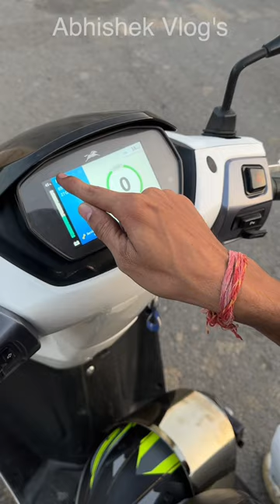OMG😍 TVS iqube m itne functions | ye to kamal ka h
Hello friends aa gayi meri ola s1, tvs iqube ki all function, mode m speed kitni hai, Power mode in tvs iqube, iqube mobile feature, iqube tvs, tvs iqube va ola s1, iqube eco mode, tvs iqube parking kaise kare, tvs iqube mode kaise honge change, tvs iqube kaisi h, tvs iqube

iqube sports mode top speed,
iqube sports mode,
sports mode top speed,
iqube mode sports mood,
power mode iqube,
tvs iqube power mode speed test,
tvs iqube power mode top speed,
ola s1 is a scam ?,